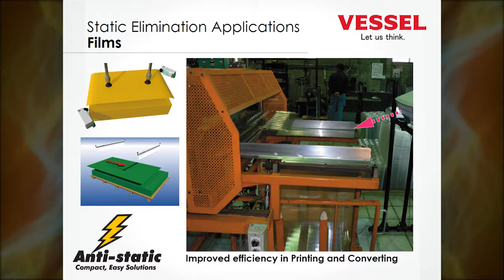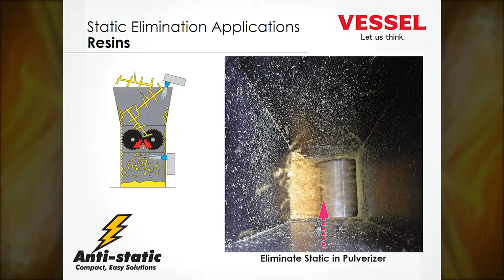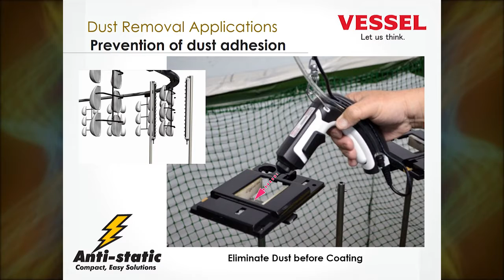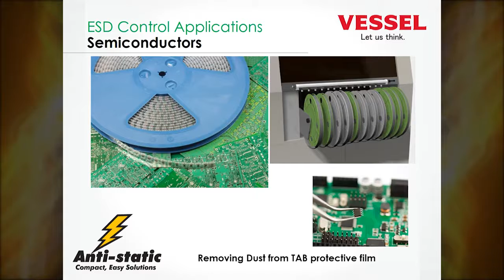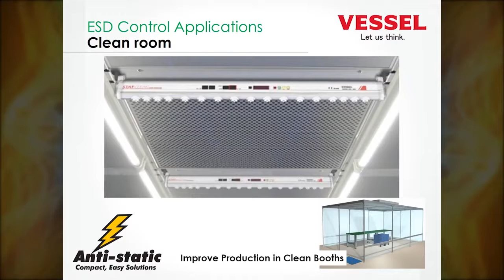ELECTRIC STATIC DISCHARGE - APPLICATIONS - Vessel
In this video we will see the different place where an ionizer can be used